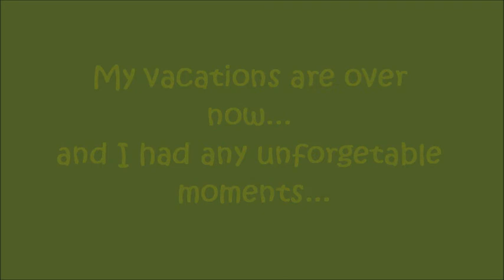Vacations are over now... march 2011.wmv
a wonderful time...